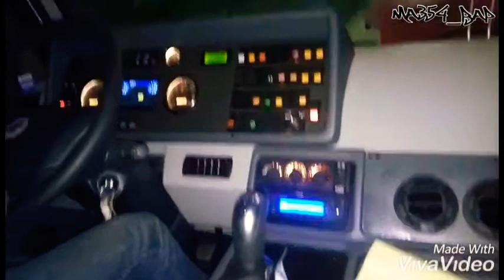TADANO FAUN ATF220 CRANES On The Way At Night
Crane mobil sedang dalam perjalanan di malam hari.